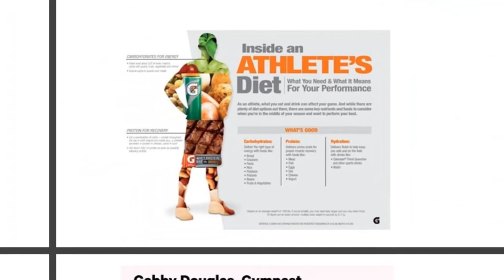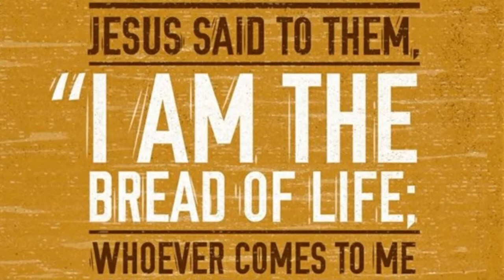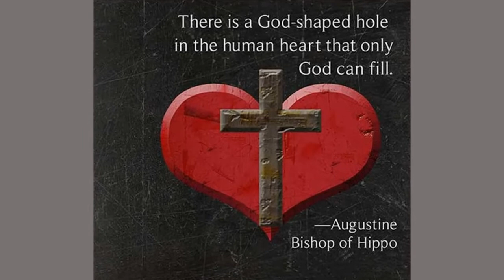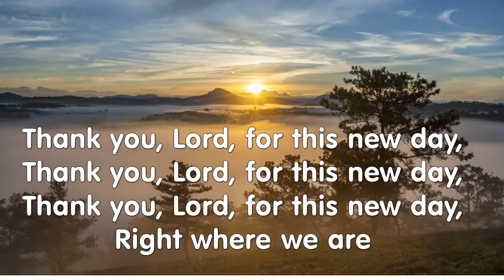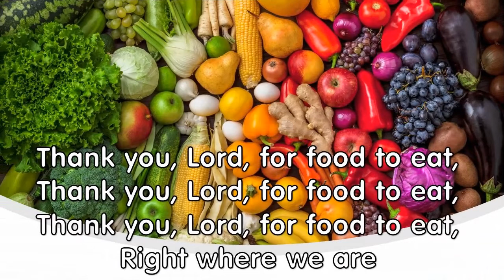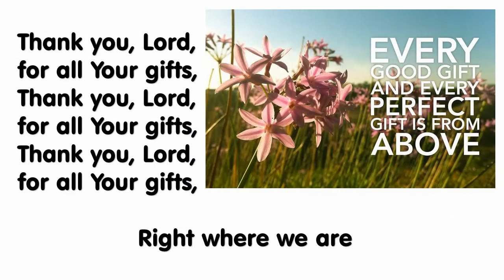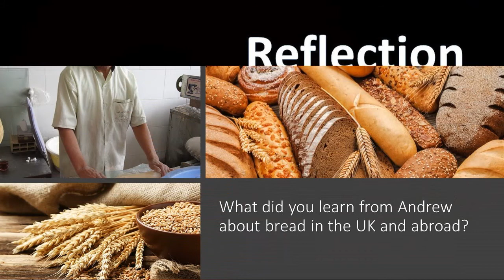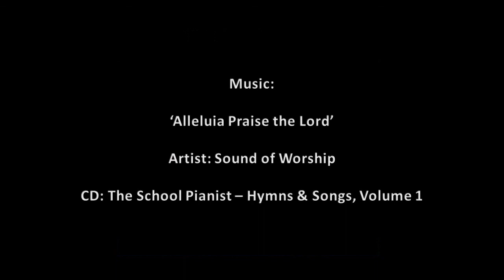Food - Bread Making and the Bread of Life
Mr Buckeridge's Collective Worship during Covid 19. This week we investigate how bread is made, how important a food it is, and why Jesus said He is 'the Bread of Life'.